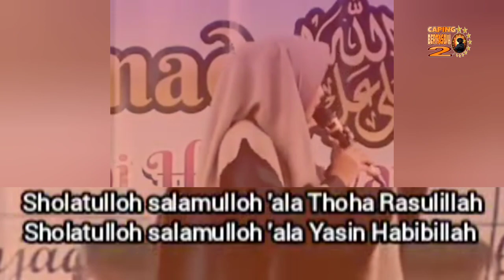Sholawat 1 Abad NU (Ustadzah Mumpuni)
Sholawat 1 Abad NU

Umure NU wis 1 Abad
nderek dawuh Nabi Muhammad
Laku mungkar ayo dibabad
Urip slamet dunyo akherat 2x

Sugeng rawuh abad ke 2
Laku syareat nderek Aswaja
Urip rukun kanti bahagia
mergo nderek para ulama 2x

GP Ansor lan Fatayat
poro muslimin ugi muslimat
Dzikir Tahlil lan sholawat
wong NU ahli tirakat 2x

Istighotsah lan Manaqib
laku wong NU jujur lan tertib
Moco Qur'an tansah urip
kuat iman teguh ing prinsip